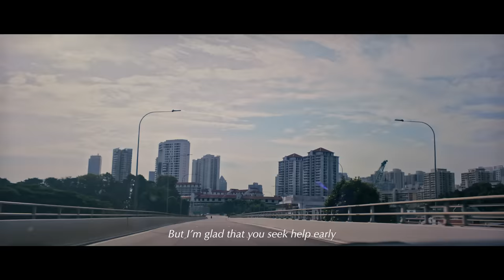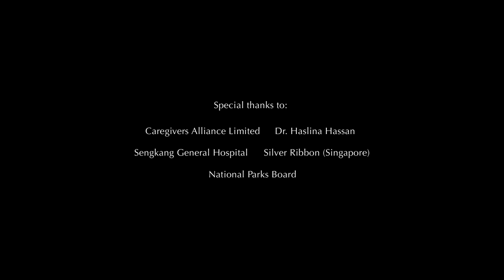The Clock - Beyond the Label Campaign 2020 Short Film (Full version)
Hard times reveal true strength. Let’s have more compassion and empathy for persons with mental health conditions during these difficult times.

The support from family, friends or mental health professionals can help in the road to recovery.

If you or anyone you know is overwhelmed with stress or anxiety during this difficult time, check out Belle, the Beyond the Label helpbot for services and resources on mental health